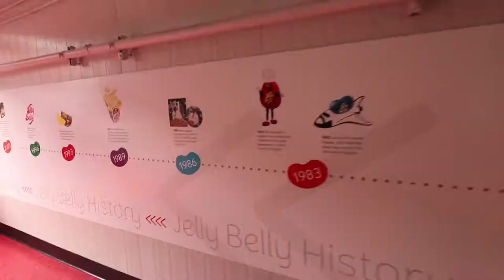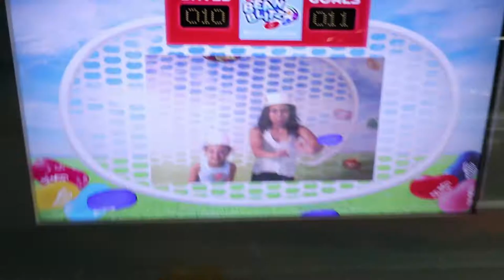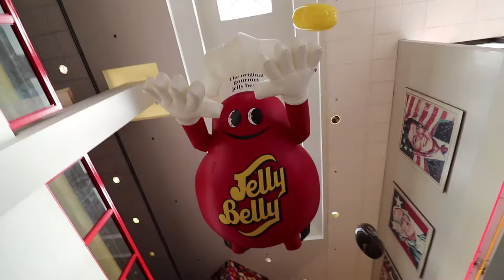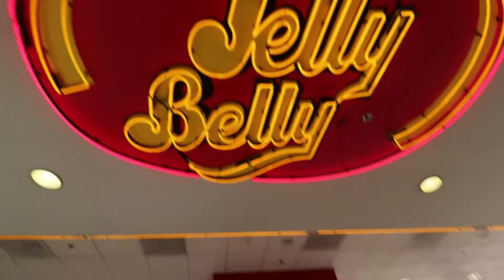Spring Break Jelly Belly Factory Tour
Ted & Gen take the girls to the Jelly Belly Factory in Fairfield, CA.